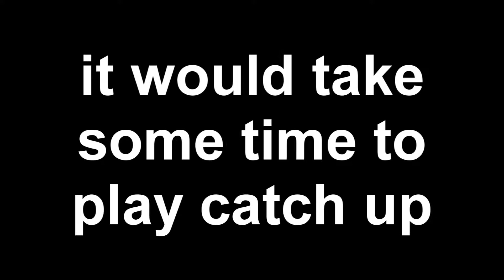World of Warcraft #11 Where's My Weapon? They Gave You a Staff In Diablo 3!!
Gimme my staff.